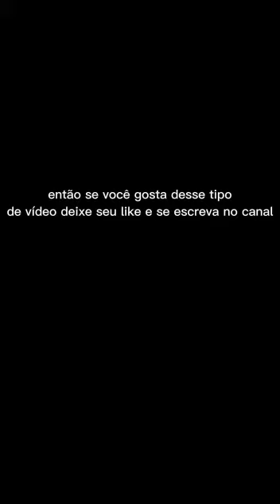Pesca com Tarrafa, Edição da minha neta Jamilly assistam até o final.